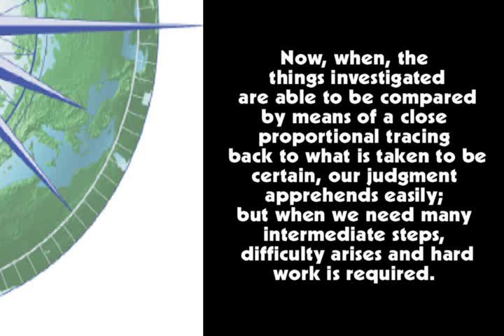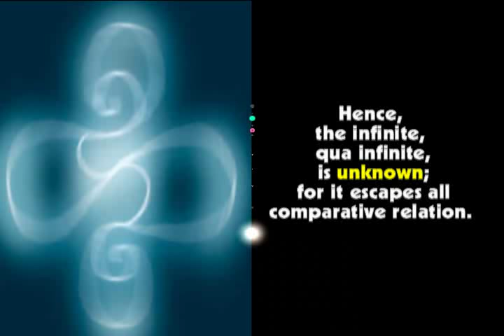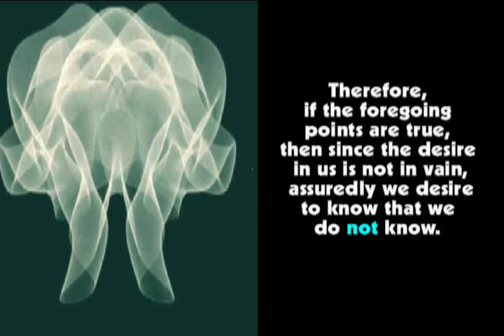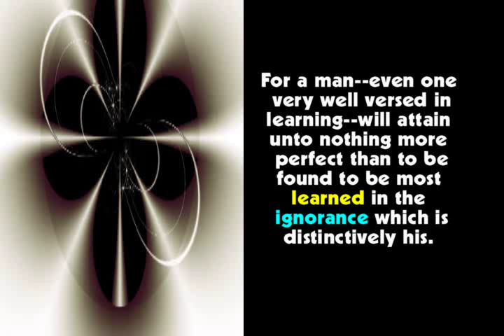Nicholas of Cusa's ON LEARNED IGNORANCE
"The Unattainable is Attained by its Unattainment."